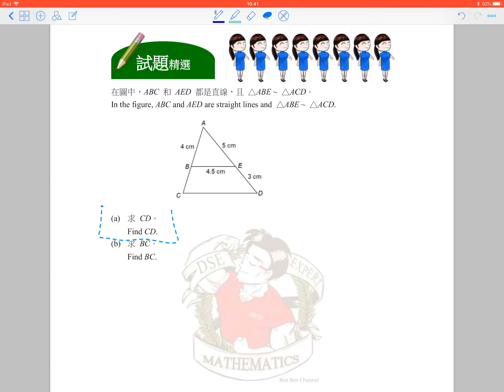2B08_Exercise 27_Q.5_(S.2 數學自主學習閣)